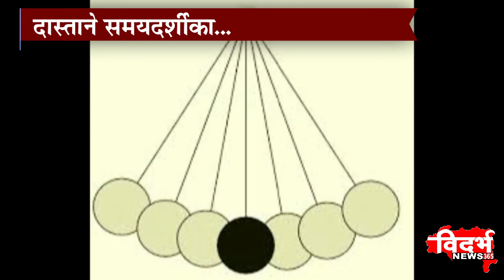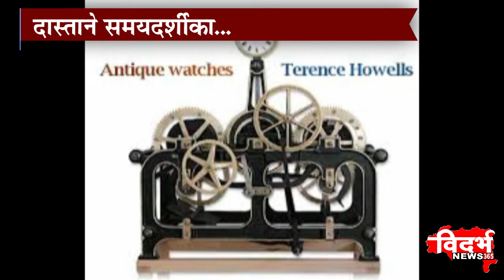Amravati | दास्ताने समयदर्शिका...